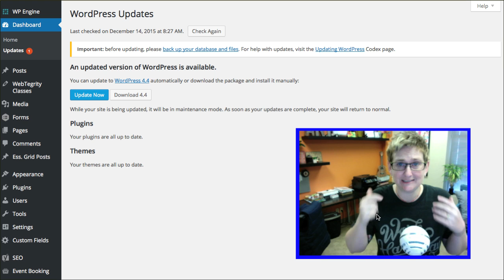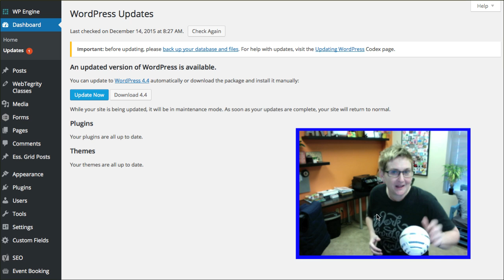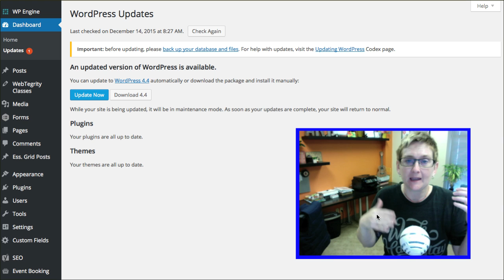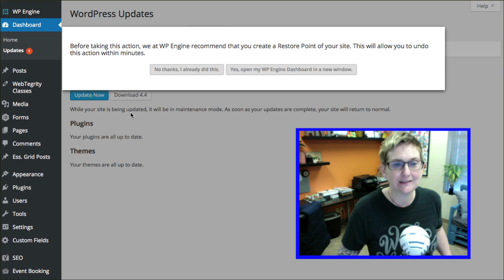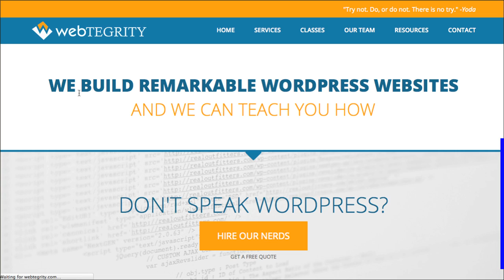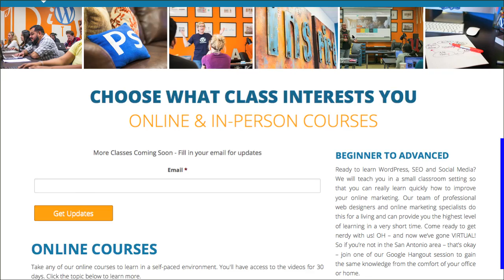When and How to Update your WordPress Website